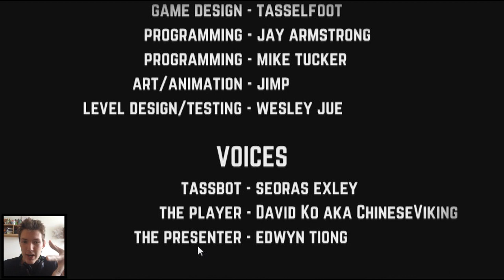NIE!!!!!!!! - GIVE UP 2 | SK Let's play | facecam | HD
Po necelom roku od zverejnenia Give up 1-tky som sa rozhodel natočiť aj pokračovanie. To, či to bol dobrý nápad usúďte sami (strašne divné slovo..usúďte..:D).

♫ Použitá hudba ♫
●Klaypex - Jump
Give up 2 "Give up 2" Give up hra "give up hra" "Give up 2 sk" "Give up 2 slovensky" "Give up 2 cz" "Give up 2 cesky" "Give up 2 CZ SK"  FiFqo SK CZ slovensky cesky slovensko cesko letsplay gameplay facecam HD funny oddychovka rage game zavislacina zavislost addicting game